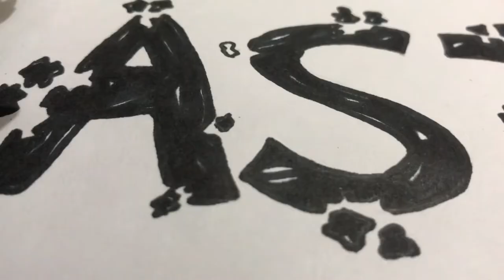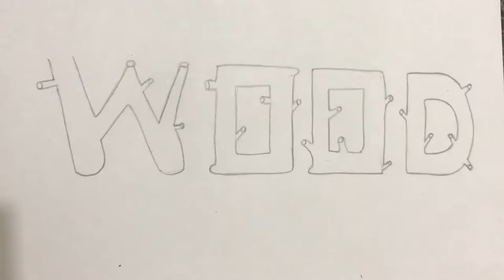How to put blood on a paper